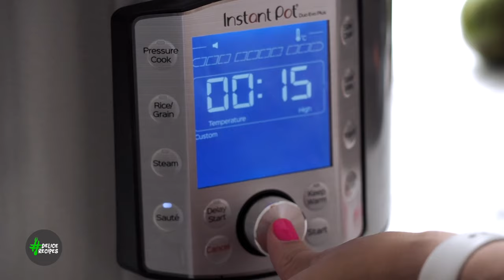InstantPot Rotisserie Chicken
🔻🔻🔻RECIPE BELOW  🔻🔻🔻

InstantPot Rotisserie Chicken INGREDIENTS:

✔️ 1 medium whole chicken
✔️ 1 medium lemon